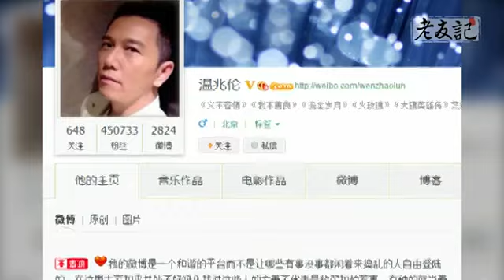网易《老友记》第二期 温兆伦：欢迎杜汶泽来，我们不歧视同胞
温兆伦，1964年11月18日生于中国香港，祖籍上海闵行 [1]  。中国香港男演员、歌手。温兆伦以歌手身份出道，1982年加入香港电台电视部主持儿音节目“香蕉船”，进入娱乐圈 [2]  。
1985年签约娱乐唱片公司，1986年，推出第一张粤语专辑《风雪前尘》，并正式签约TVB。1987年，出演首部港剧《城市故事》。1998年搭档陈佩斯主演喜剧片《好汉三条半》。1989年凭借《义不容情》反角丁有康走红 [3]  。1990年在时装剧《我本善良》中饰演亦正亦邪的第一男主角“齐浩男”，被视为港剧中的经典角色。1991年在时装剧《今生无悔》再次出演反角 [4]  。1992年，搭档周星驰主演电影《鹿鼎记》饰演康熙。
1995年无线第28周年台庆评出“十大最受欢迎港剧”，温兆伦主演的《义不容情》《我本善良》以及《今生无悔》均上榜，《我本善良》更成为香港观众投票最受欢迎港剧的第一名。
1996至1998年主力向中国台湾发展，1998至2000年赴中国内地拍剧。2001年，温兆伦重返香港发展。2003年正式到中国内地发展。2018年主演都市轻喜剧《杨光那些事》。